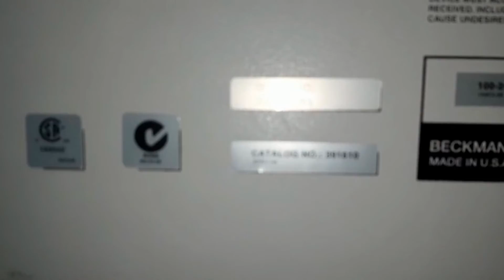Beckman Coulter ProteomeLab PA 800 System